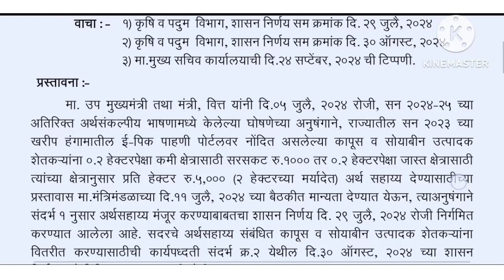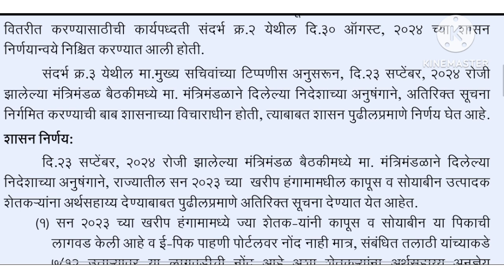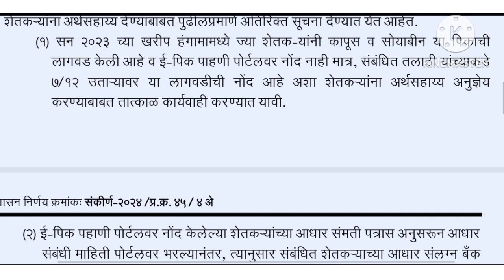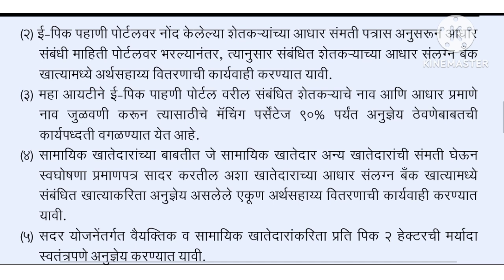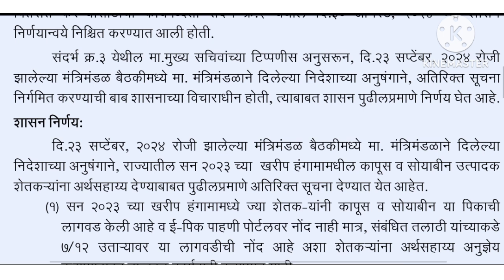Soyabean Kapus Anudan Yojana Yadi List Maharashtra 2024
Video Topics
00:00 - introduction of soyabean kapus anudan yojana list yadi Maharashtra 2024